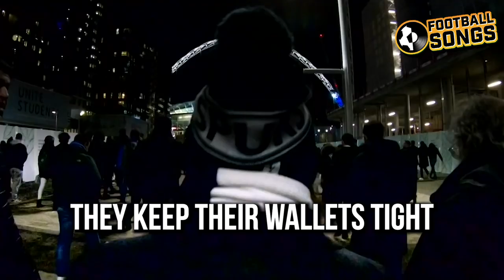♫ SPURS WANT TO BUY EVERYONE 🤑 Tottenham Hotspur Dybala Coutinho Football Song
Last season, Spurs bought NOBODY in the summer transfer window. This year, Tottenham Hotspur have already smashed their transfer record with the signing of Ndombele and there is now talk of bringing in either Paolo Dybala from Juventus, or, Philippe Coutinho from Barcelona. Pochettino looking to strengthen and go one step further in the Champions League and potentially mount a title challenge in the Premier League this year.

TITLE: ♫ SPURS WANT TO BUY EVERYONE 🤑 Tottenham Hotspur Dybala Coutinho Football Song

⬇️ Equipment Used To Make These Videos ⬇️

GT Omega Racing Chair

Apogee Duet SoundCard

Macbook Pro

Original Song: Cyndi Lauper Girls Just Wanna Have Fun

Lyrics:

They keep their wallets tight
Spend all of their dollars on a new building site
Another year rely on Harry and Son
But Spurs might buy everyone
Oh Spurs wanna buy everyone

Phone rings European Giants
Ask how much you want for all these midfielder primes
It looks like Eriksen will be moving on
When Spurs will buy everyone
Oh Spurs will buy every

They just want everyone
Full Overhaul
When the transfer deadlines done
Oh Spurs will buy everyone
Oh Spurs will buy everyone (Spurs, they're gonna, buy everyone, Spurs)

Windows are usually quiet
and head into the season with those who finished the last
But Pochetino wants a whole brand new squad